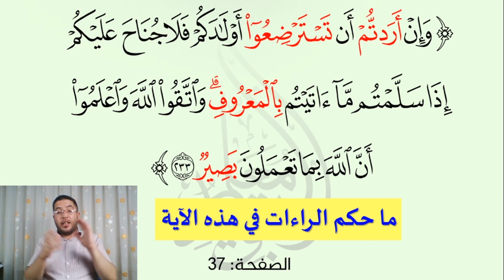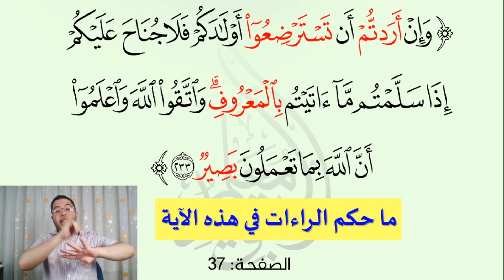أحكام الراء 💥 تدريب مهم على الراءات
في اللغة العربية عندنا حروف مفخمة دائما وعندنا حروف مرققة دائما وعندنا أيضا حروف تفخم وترقق أحيانا كما هو الحال بالنسبة للراء. حيث تفم الراء وترق ويجوز فيها الوجهان الترقيق والتفخيم.
في هذا الفيديو نتطرق إلى الحالات الأساسية للراء ثم نطبق ذلك بشكل عملي على الآية 233 من سورة البقرة.

سورة البقرة
الصفحة 37
معلم التجويد